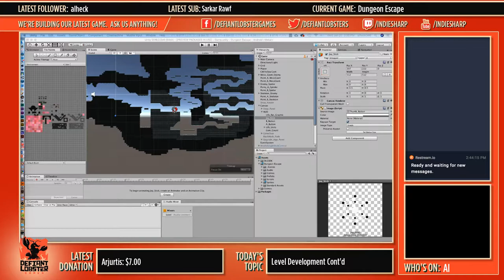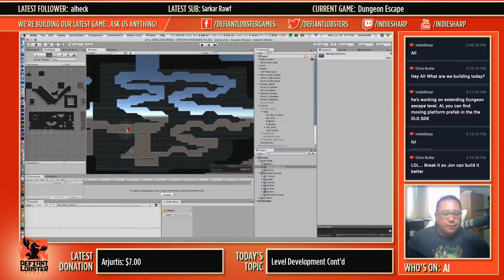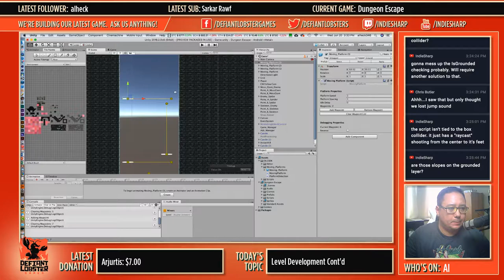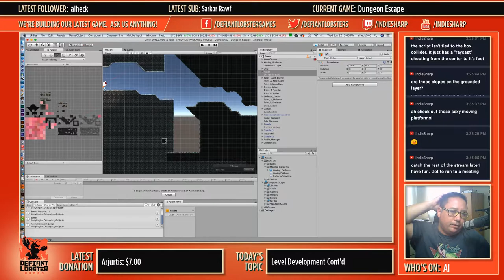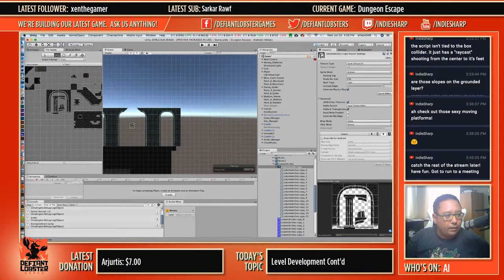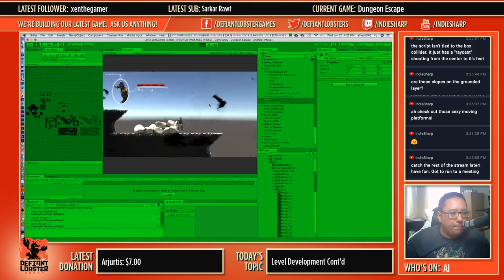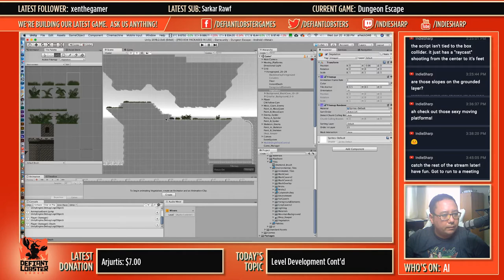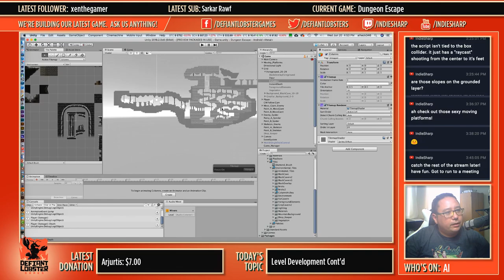Dungeon Escape - Art Pipeline #3 - Let's work some more on the level!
Hangout while I work on Defiant Lobster Games: Dungeon Escape! Interested in learning how to make this?

New to Unity & C#?